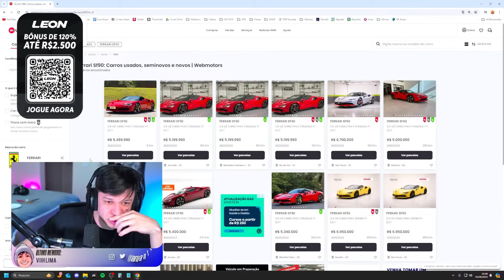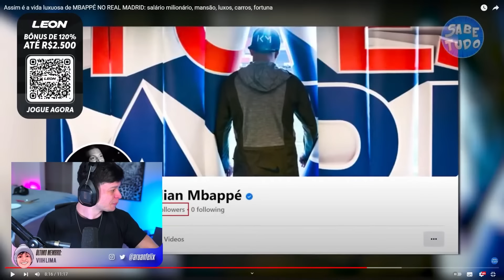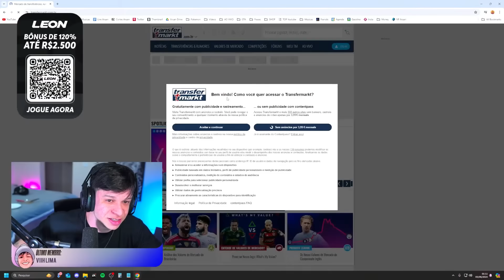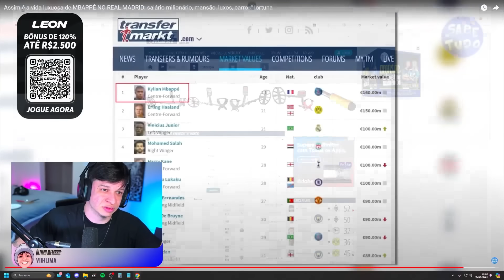ARUAN REAGE: ASSIM É A VIDA DE MBAPPÉ NO REAL MADRID! (SABE TUDO) - Cortes do Aruan